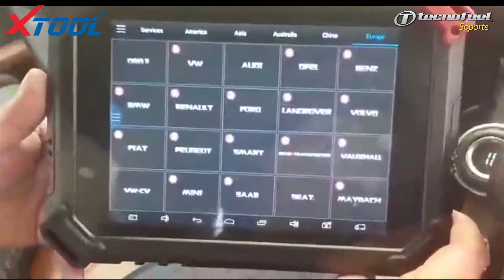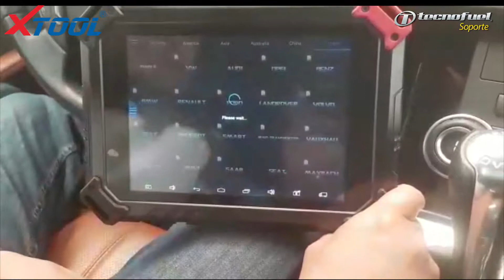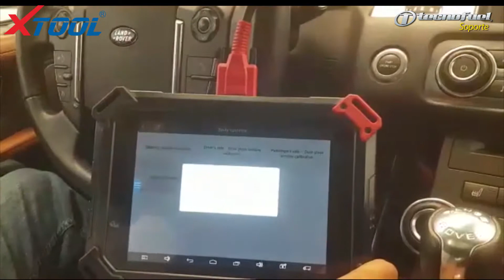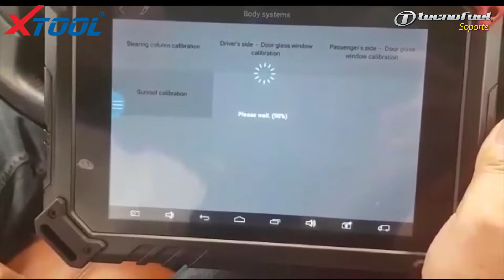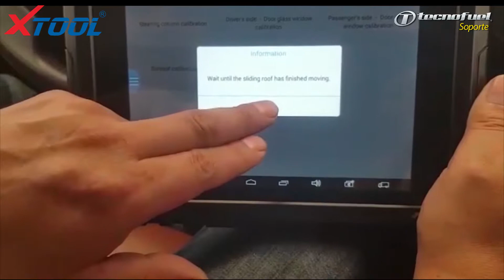Aprendizaje del Recorrido del Quemacocos RANGE ROVER 2013 Procedimiento ESPECIAL TecnoFuel Soporte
LAND ROVER TECNOFUEL SOPORTE PROCEDIMIENTO ESPECIAL

Encuéntranos en línea
Descarga manuales, conoce productos y novedades referentes a equipos de diagnóstico y programación.

Conoce nuestro webside con información relevante, catálogo de productos promociones y distribuidores.